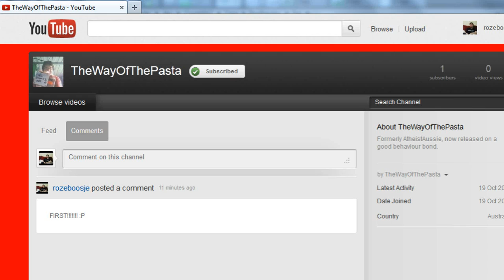This one's for real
Confirmed by yours truly